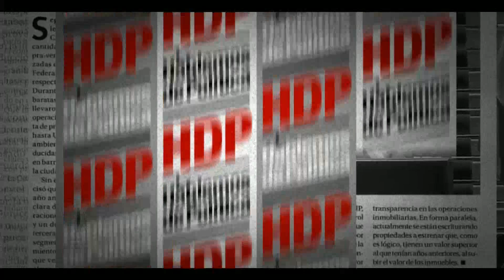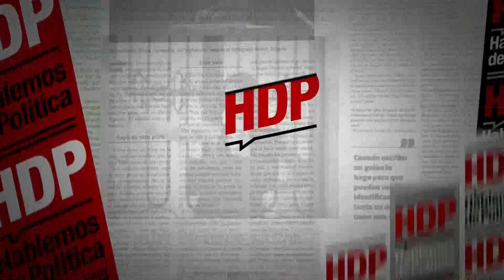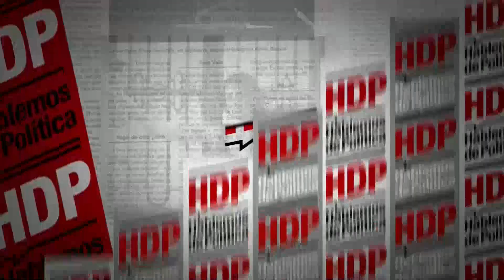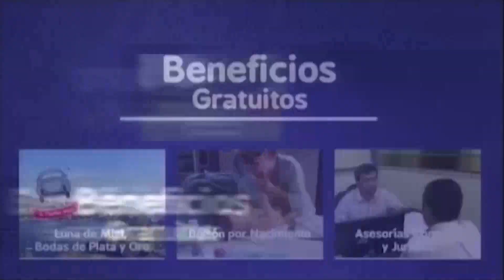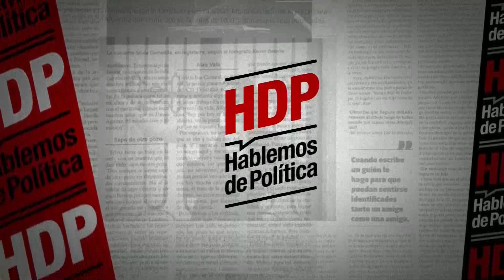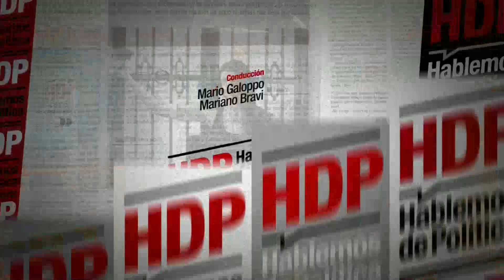Florencia Carignano sobre la política en la era de Milei